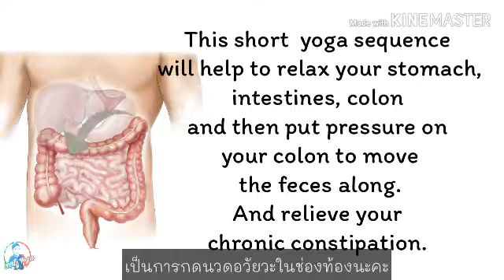โยคะบำบัด บรรเทาอาการท้องผูก | Basic Yoga For Constipation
โยคะแก้ท้องผูก

ใครที่กำลังมีปัญหาท้องผูก

ลองฝึกโยคะท่าง่ายๆ ตามคลิปนี้ดูนะคะ

แล้วก็อย่าลืมดื่มน้ำเยอะๆ

ทานอาหารที่มีกากใย ไฟเบอร์มากๆ

ก็จะช่วยได้ ไม่มากก็น้อยค่ะ

ถ้าเห็นว่ามีประโยชน์อย่าลืมกด like กดแชร์และกดติดตามด้วยนะคะ ขอบคุณมากค่ะ